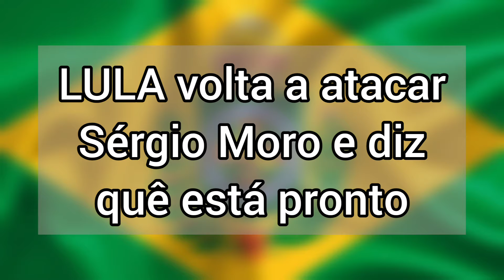Lula volta a atacar Sérgio Moro e diz que está pronto